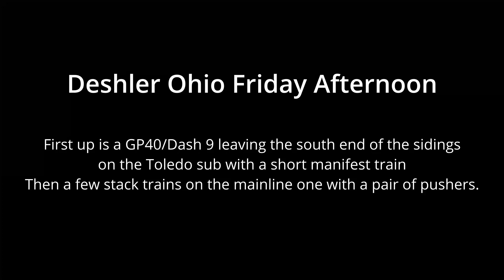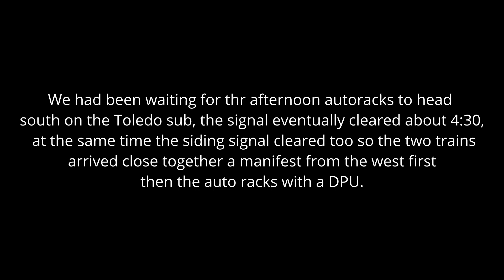Deshler on a Friday afternoon with a GP40, auto racks with a DPU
After stopping at Kendallville I moved onto  Deshler. I was hoping to catch the local that comes up from Leipsic and runs round it's train before heading back south. It was just my luck that this was happening as I arrived. So I went to the very south end of the sidings to shot the train as it departed with the GP40 leading.
We then had a few stack trains on the mainline at the rail park. Then the signals cleared for a south bound train and a train to move from the west to south bound into the sidings. The west to south manifest arrived first, then as the manifest was still rounding the corner the south bound autoracks arrived complete with a DPU.